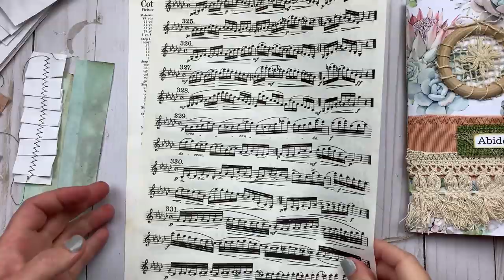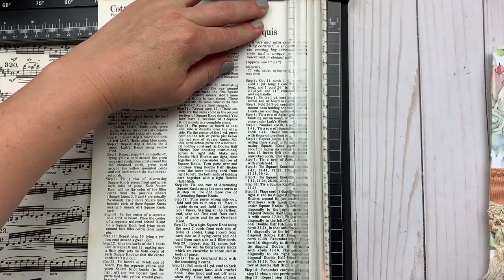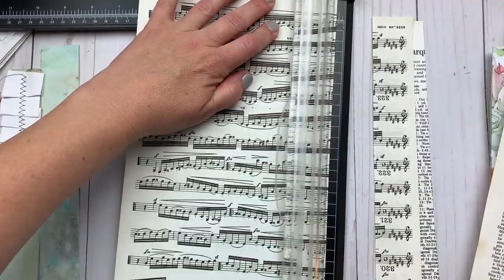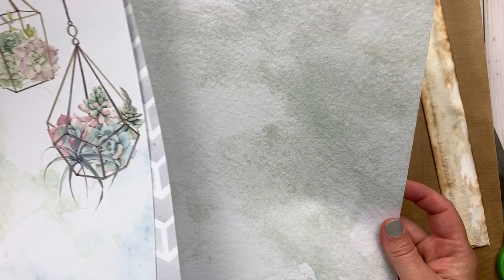Craft with Me: Creating Paper Ruffles - Tutorial - Sew and No Sew Option!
Items Used:
Tim Holtz Bundled Sage Oxide Ink
Tim Holtz Abandoned Coral Oxide Ink
Tim Holtz Vintage Photo Oxide Ink
Unbleached Bulk Cheese Cloth
Art Glitter Glue
Brother Project Runway Sewing Machine
Tim Holtz Tiny Attacher

Snail Mail:
Cheaply Chic
Bristol, IN  46507